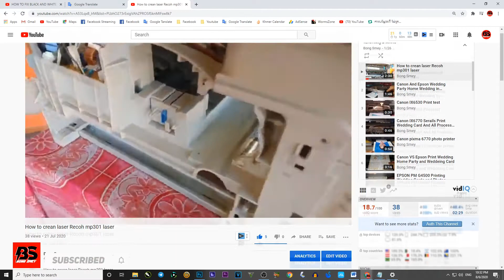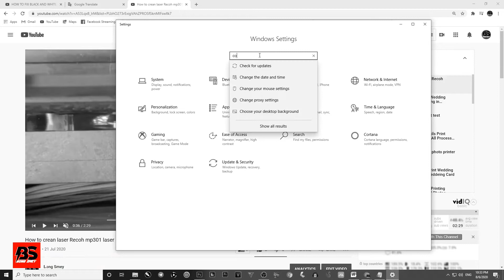How to solve Black and white Screen Display on Laptop and Desktop windows 10 | 2020 | Bong Smey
How to Fix black and White screen problem on PC

Welcome to Bong Smey Channel